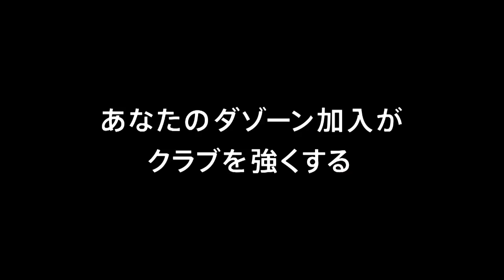【公式】ゴール動画：小島 秀仁（千葉）60分 大宮アルディージャvsジェフユナイテッド千葉 明治安田生命Ｊ２リーグ 第13節 2018/5/6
巧みなボールコントロールで浮き球を収めた小島 秀仁（千葉）が冷静に流し込み、アウェイの千葉が先制に成功！明治安田Ｊ２のゴール動画を公開中！
2018年5月6日（日）に行われた明治安田生命Ｊ２リーグ 第13節 大宮vs千葉のゴール動画です。